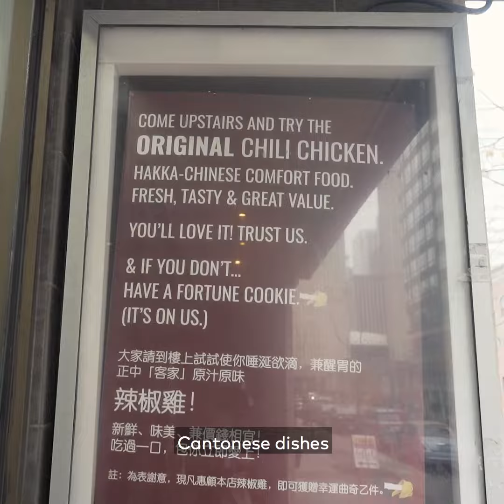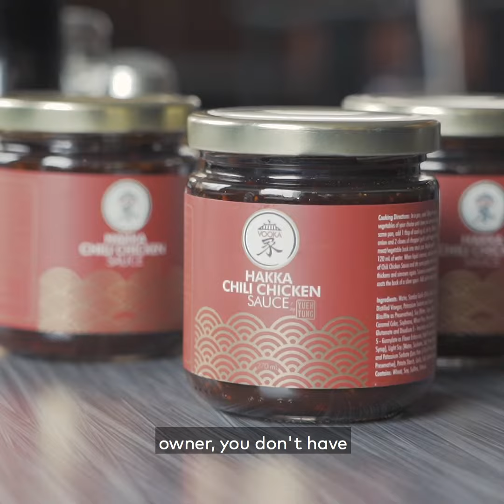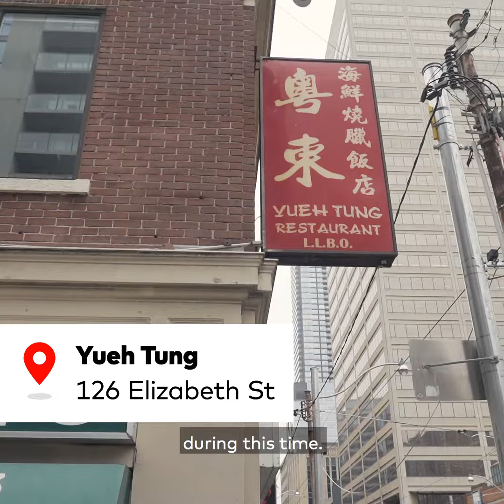Yueh Tung in Toronto has started bottling that famous chili chicken sauce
Yueh Tung is one of many restaurants in Toronto that were forced to adapt given the current circumstances. The oldest Hakka Chinese restaurant in the city has made the pivot to retail, selling jars of their secret family chili sauce.